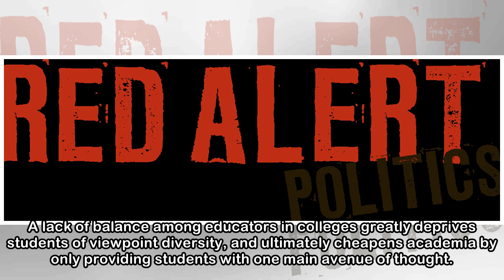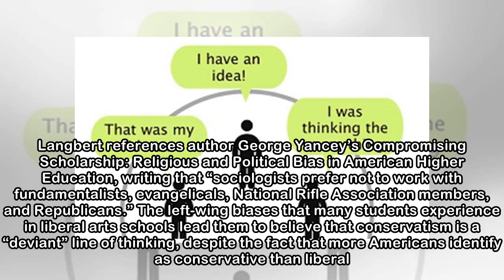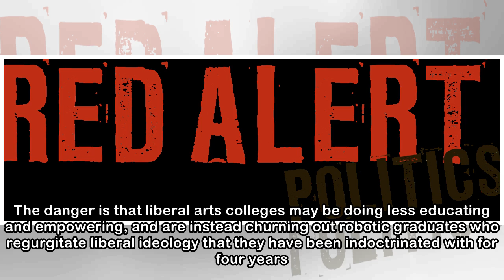Elite liberal arts college faculty are ‘homogeneous’ in political affiliation, study shows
It should come as no surprise that an overwhelming majority of full-time Ph. D. professors at liberal arts colleges are Democrats. A new study is now showing just that. Sampling 8,688 “tenure track, P...